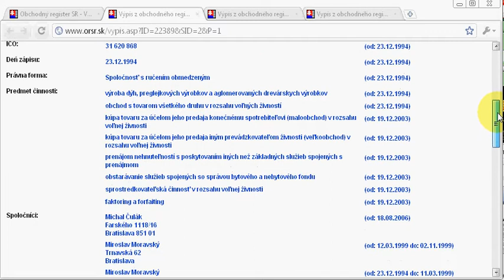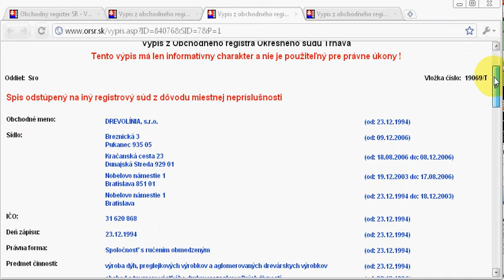DREVOLINIA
Firma, ktorej minulosť stojí za pozornosť.